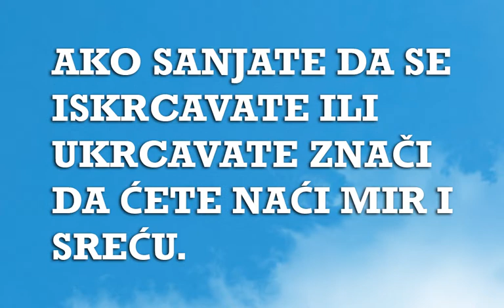Sanjarica | Sanovnik | Šta znači sanjati Pristanište